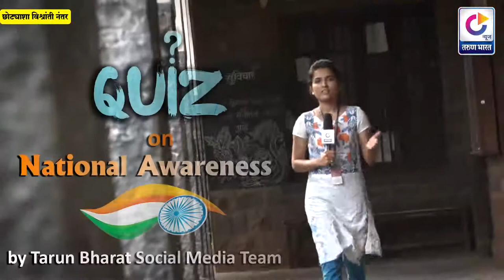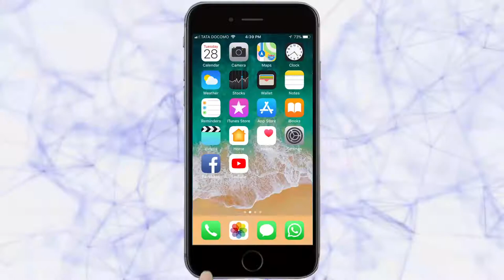नव्या दमाच्या गीतांनी स्वरसंध्या ठरली स्मरणीय -Belgaum News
|Organize the Mercantile Seva Sangh |तरुण भारत|orchestra|Swarsandhya|